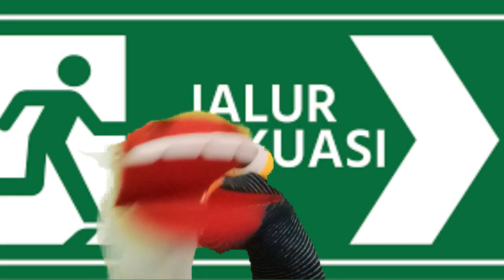Dongeng Gunung Merapi Meletus: Sapi dan Ular | Cerita Anak berbahasa Indonesia |Bencana Alam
Dongeng ini bercerita tentang cara menghadapi gunung meletus. Seperti apa ya kira-kira yang akan terjadi? Pasti seru nih teman-teman. Ayo kita simak bareng-bareng. Ada sapi dan ular lho..
Yuk follow Instagram kami. Silakan klik